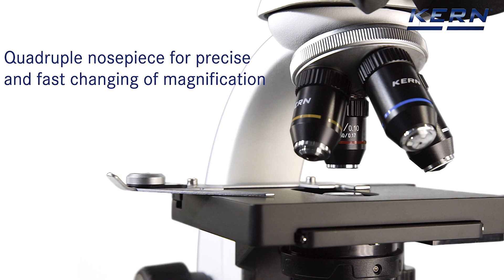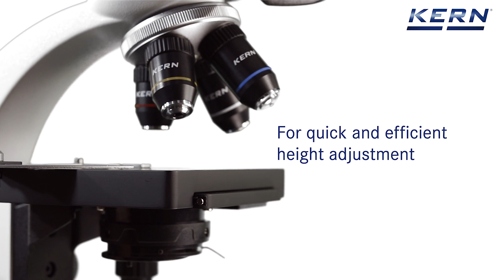Mikroskop światła przechodzącego KERN OBE-1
Seria mikroskopów KERN OBE-1 to gama prostych w użyciu, wytrzymałych i stabilnych mikroskopów edukacyjnych do wszystkich popularnych zastosowań rutynowych.